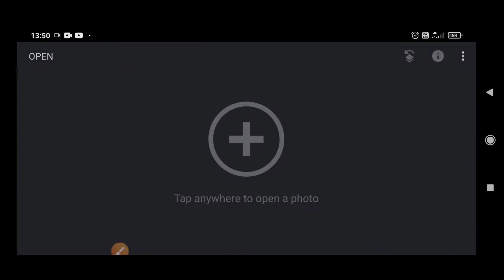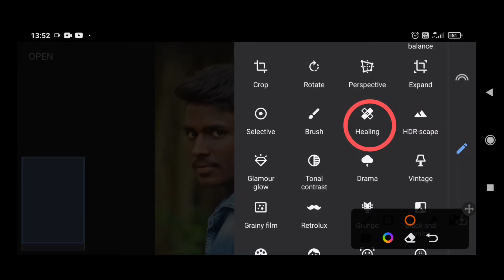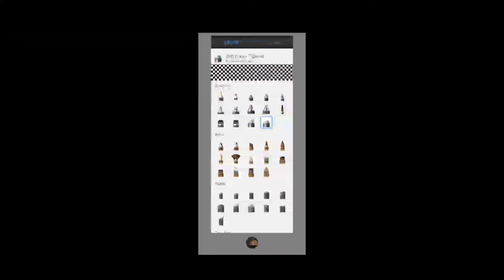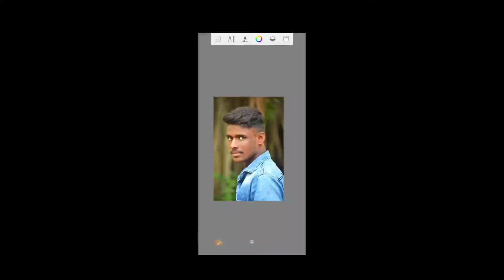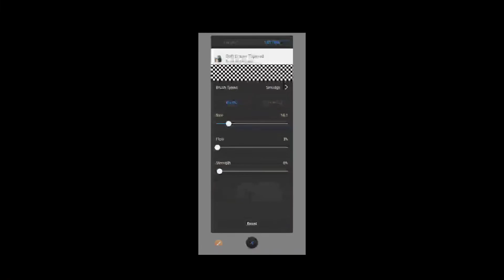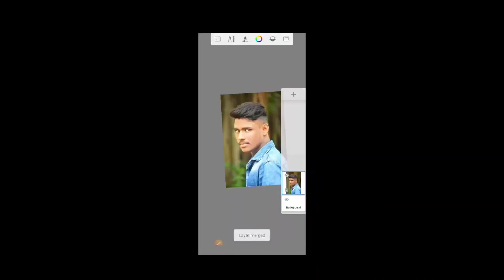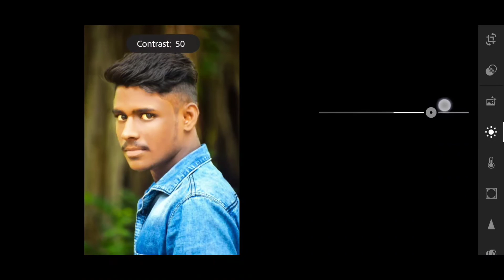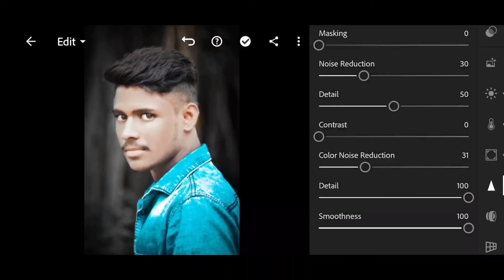new Autodesk sketchbook editing face smooth | autodesk sketchbook editing face smooth new trick 2022